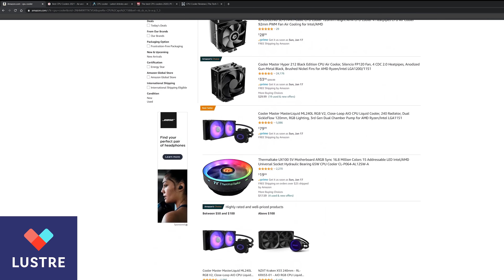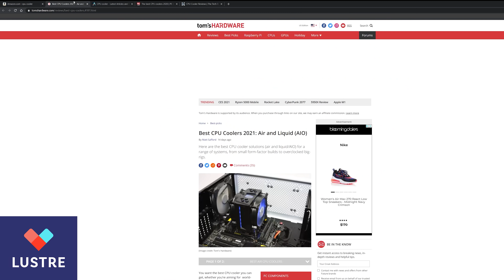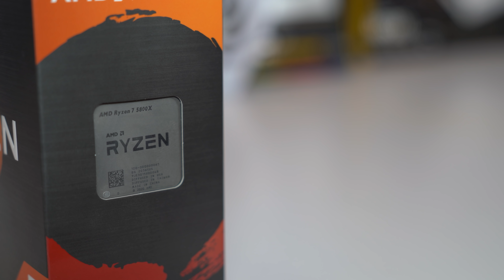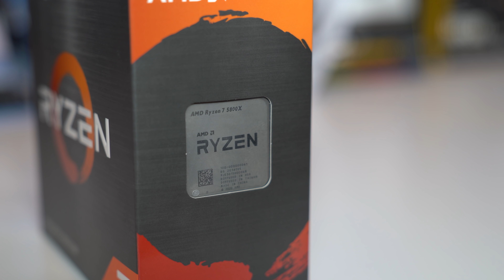The 2021 White Build!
White builds are always so sick looking, and this one is no exception. Expand for all links!

Parts used in this build:
Funko Pop Ghost:
Corsair iCue 5000X RGB (soon):
Corsair Vengeance Pro RGB White:
Corsair RM850 White
Corsair H150i Elite Capellix White:
Corsair MP600 SSD:
AMD Ryzen 7 5800X:
Zotac RTX 3070 Twin Edge White:
ASUS ROG Strix B550-A

My Gear List:
CAMERAS -
Sony A7 III
Sony a6400
Sony RX-100 VII
LENSES -
Sony 24-70 f/2.8 GM
Sony FE 50mm f/1.8
Sony Zeiss 16-35 f/4
Tamron 28-75 f/2.8
AUDIO -
Sennheiser MKE600 Shotgun Mic
Saramonic RX9/TX9 Wireless Lav
Rode NT1A Condenser Mic
Focusrite Scarlett 2i2 Audio Interface
TRIPODS & OTHER STUFF -
3Pod Orbit 4 Section Carbon Fiber Tripod
Manfrotto Be Free CF
Neewer C-Stands